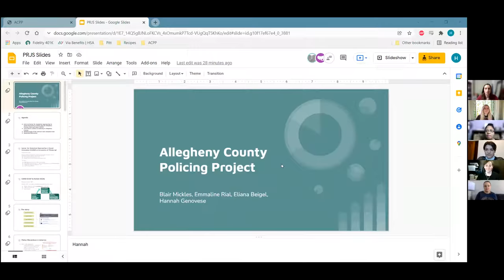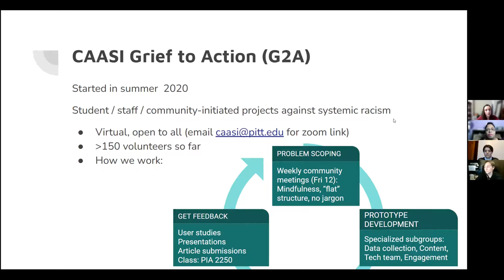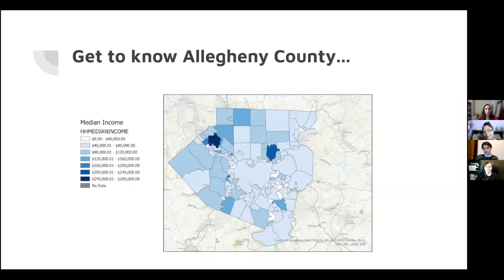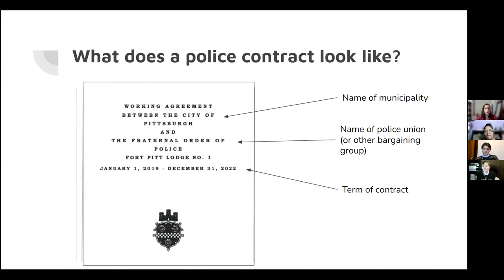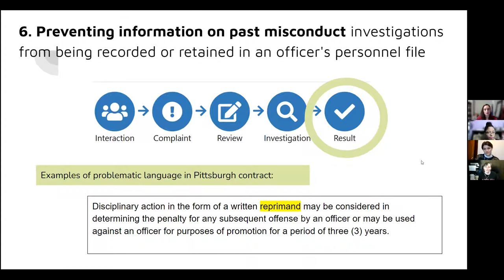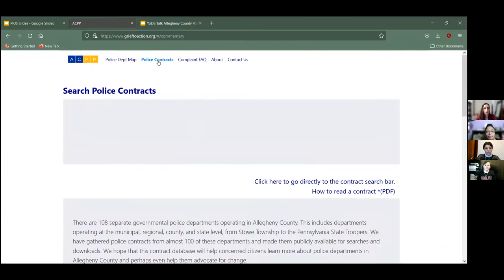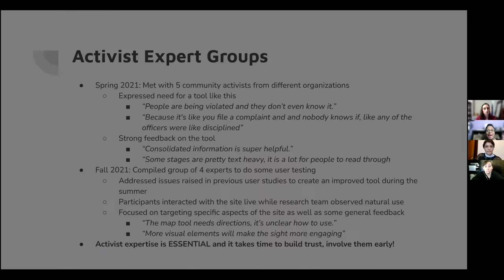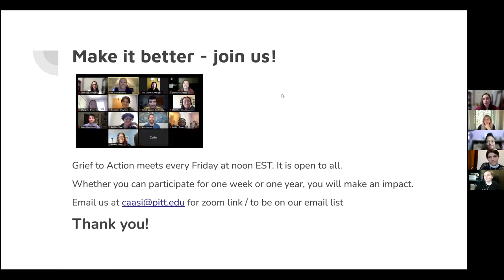Allegheny County Policing Project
Allegheny County has 130 self-governing municipalities and 108 police departments, some with as few as 6 officers. This hyper-fragmentation of policing obstructs accountability, complicating the process of filing a misconduct complaint against local police departments. The Allegheny County Policing Project (ACPP) aims to serve as a resource by demystifying this process, as well as providing a library of police contracts for public use. This session will introduce the ACPP tool and demonstrate how users can navigate municipal police departments by exploring an interactive map, search police contracts for specific language, or learn more about the process of filing a misconduct complaint in Pittsburgh. ACPP is a University of Pittsburgh initiative made up of a subset of members from Grief to Action, a working group of the University of Pittsburgh Center for Analytical Approaches to Social Innovation (CAASI). Grief to Action started in the summer of 2020 in the wake of George Floyd’s murder to use data analysis to address structural racism in Pittsburgh and beyond.

Facilitators — Hannah Genovese, Blair J. Mickles, Emmaline Rial